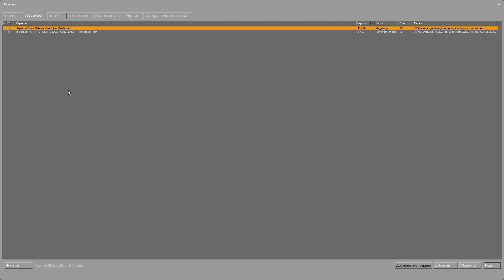Как и куда вводить промокоды на сервере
Харьков [Б]омж Паблик №1: 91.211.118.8:27036
Сервер на 128 тикрейте, Скины, Перчатки, Вип
Харьков [Б]омж Паблик №2: 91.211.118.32:27020